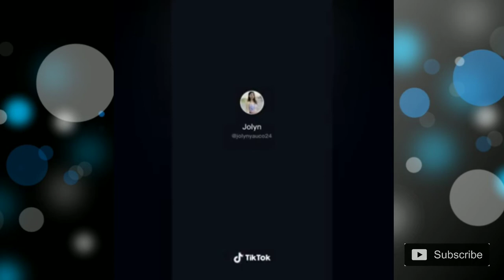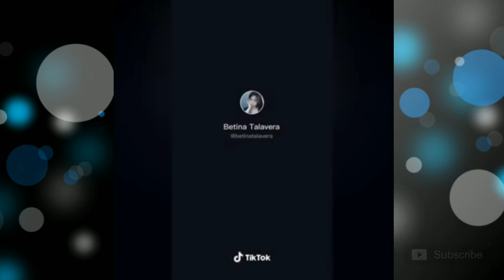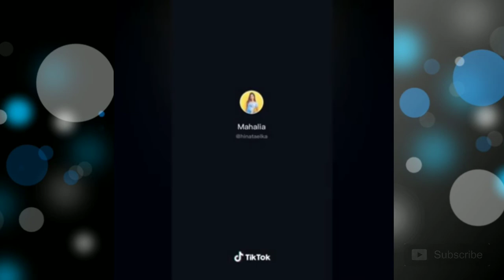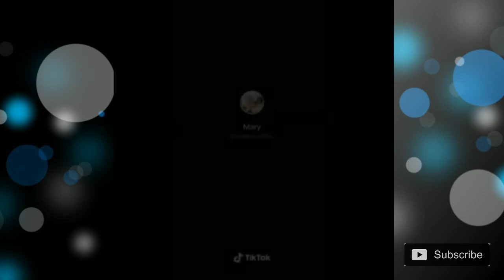Banyo Queen | TikTok Challenge | Face Reaction | TikTok Compilation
Banyo Queen. TikTok Compilation.
Face Reaction.